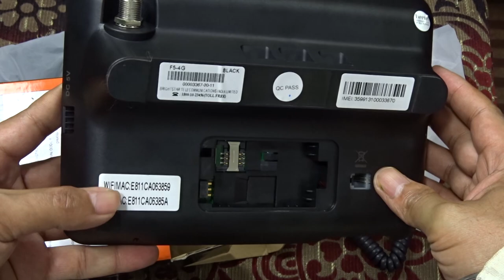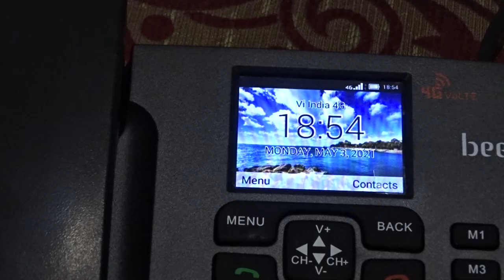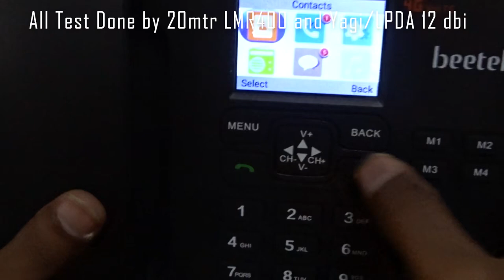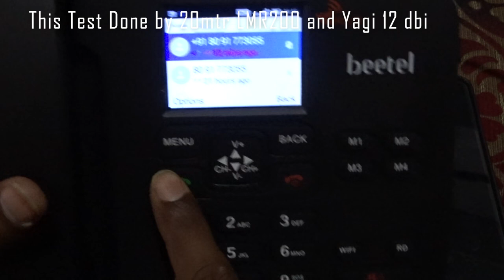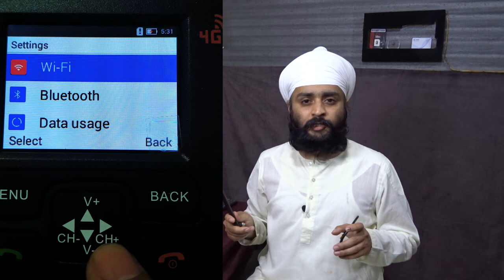Multi Sim Walkie Beetel F5-4G Volte Landline Phone with Detachable Antenna speed Test WIFI Hotspot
Beetal F5-4G Router

Beetal F3-4G Router